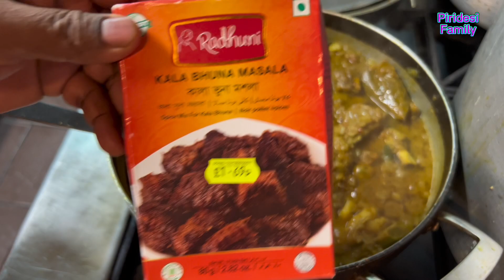Recipe kala gus bhuna delicious 😋🥰